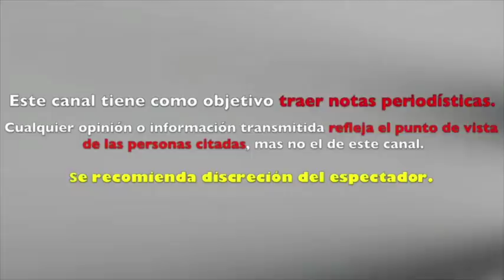GIANLUCA VACCHI LE PAG0 con la MISMA M0NEDA a ARIADNA GUTIERREZ y NIEGA su ROMANCE